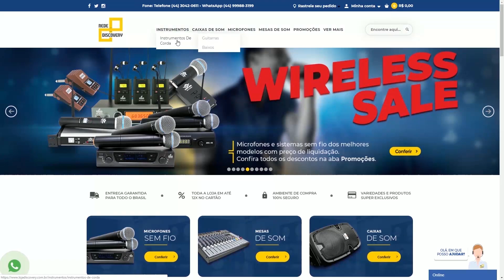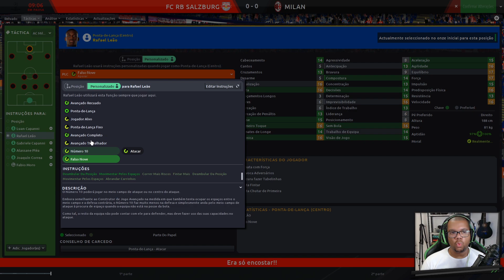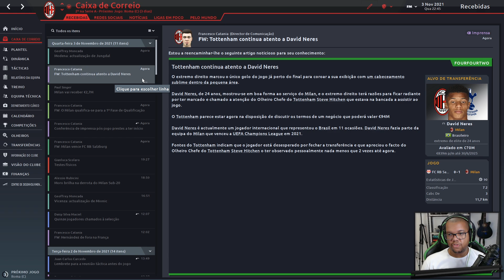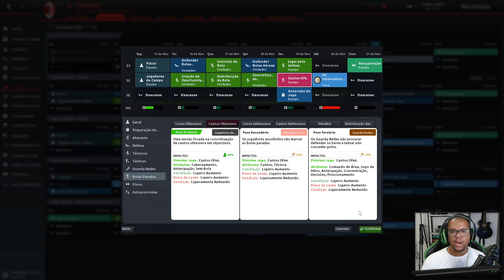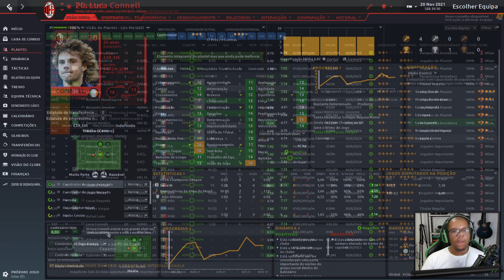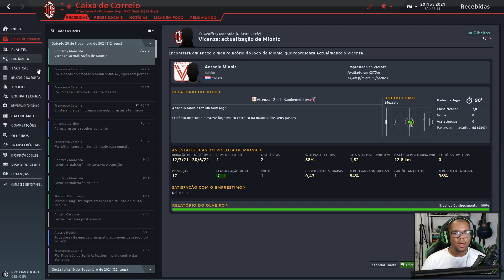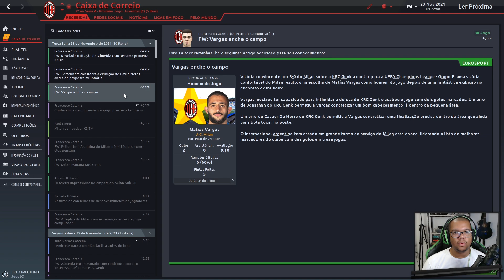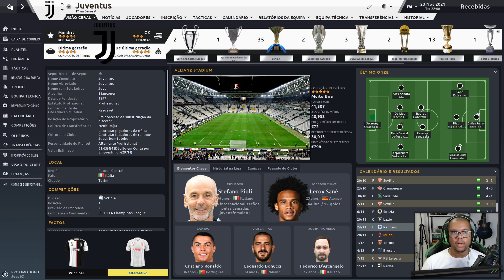TOTTENHAM QUER O NERES - #40 - AC Milan / Football Manager 2020 (FM 2020) - Pt Br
NERES SAI OU FICA NO MILAN?
Espero que tudo caminhe bem.